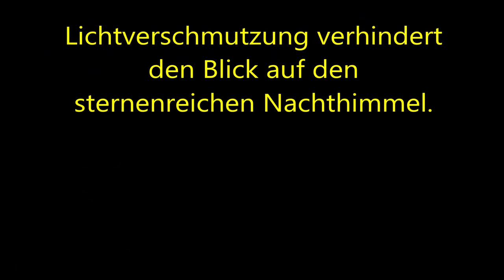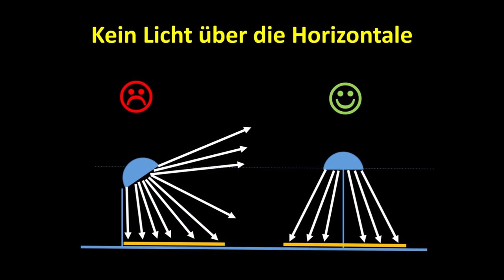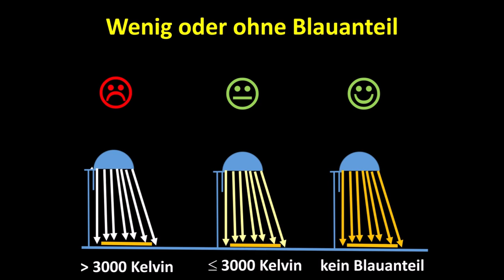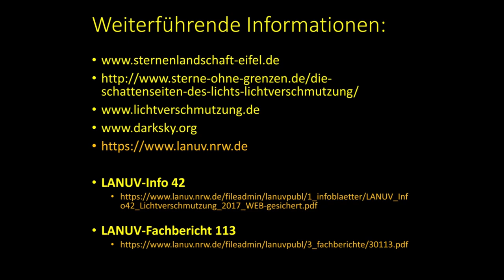Sternenwanderung 25.10.2024 (final)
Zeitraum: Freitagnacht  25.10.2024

Die ca. 726 Einzelaufnahmen, die diesem Zeitraffervideo zugrunde liegen, wurden mit folgender Ausrüstung angefertigt: Canon 500D mit Fernauslösung, Sigma 4,5 mm Circular-Fisheye-Objektiv mit Objektivheizung auf feststehendem Stativ